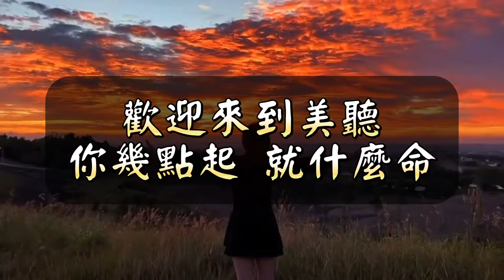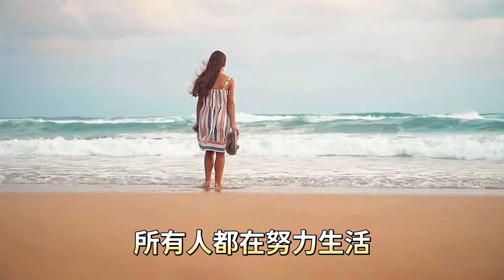你幾點起，就什麼命。早起，背後蘊藏的能量是無限的。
與「你幾點起，就什麼命。早起，背後蘊藏的能量是無限的。」相關內容：

未來三年最聰明的活法：首先你要讀懂這三大法則。餓鼠法則、麻雀效應、蜘蛛定律

有這三種特殊癖好的人，多半面善心黑，非蠢即壞，遠離才是上策。住好心情就是守住了自己的上等「風水」。